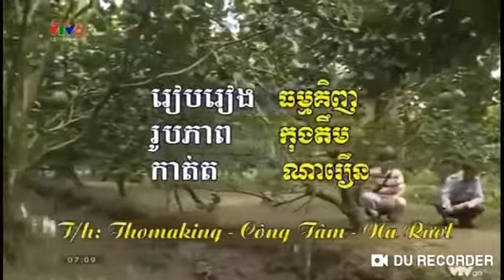ក្រូចថ្លុងសំបកបៃតង&ក្រូចថ្លុងណាំរ៉យ នៅវាលរាបទន្លេមេគង្គ កម្ពុជាក្រោម ។